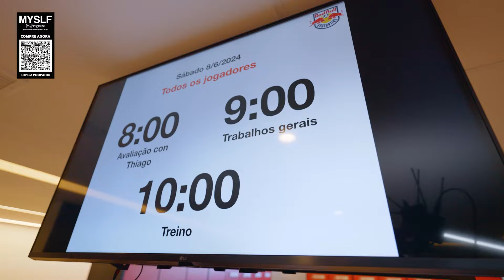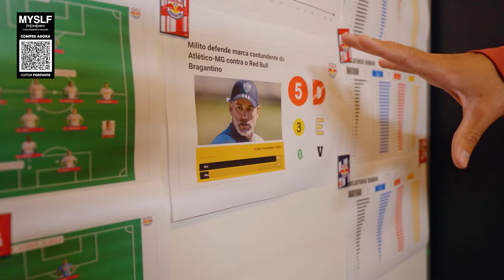ENTREVISTANDO PEDRO HENRIQUE ZAGUEIRO DO BRAGANTINO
EDIÇÃO E THUMBNAILS:
Zorks Studios